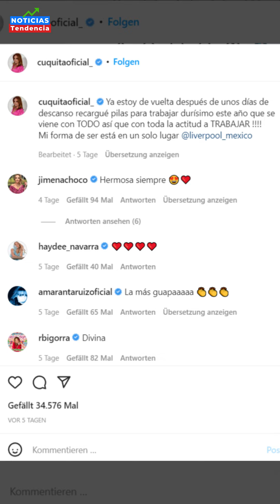ELIZABETH DEJO UN MENSAJE ANTES DE REVELAR SUPUESTA INFIDELIDAD DE JORGE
La afamada actriz Elizabeth Álvarez publicó un post inusual en su cuenta de Instagram, justo antes de que saliera a la luz la noticia de que su marido Jorge Salinas, y el padre de sus hijos, supuestamente, la estaba engañando con una nutricionista Anna Paula Guerrero Castillo.